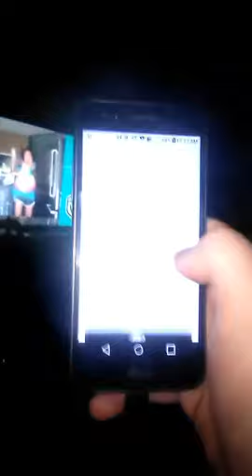Rey Mysterio Is Getting A TV Show On Cartoon Network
In Latin America